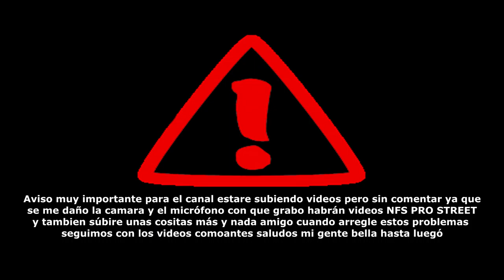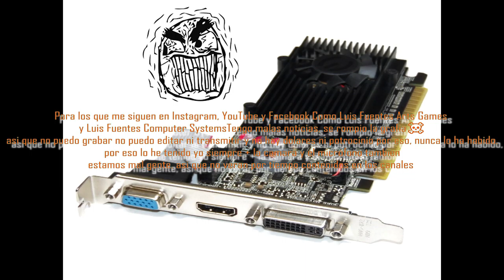Malas Noticias Tienes Que Verlo Ya😮😯😔😞😩😭☠💀👻| LUIS FUENTES ARTS GAMES Gameplay|Walkthrough